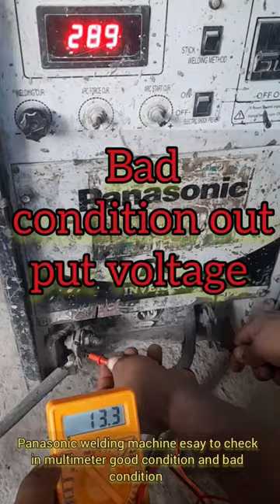Panasonic welding machine output voltage check. welding panasonic oc light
Electrical needle vibrator repair easy trick | high frequency poker vhibrator repair best ideas.
high frequency poker vhibrator
high frequency needle vhibrator
electrical vhibrator
electric needle vhibrator

Trouble shooting :-

electrical work
gandul kaht project
gondola
mccb circuit breaker
panel
panel board
panel board wiring
pipe wiring
plc panel wiring diagram
ropes
electrical dost
srp
cradle
gandola
gondola installation
cable splicing
electrical safety
electrical components
load cell indicator
load cell calibration

jamuna
jokes
kannada movies
mukhda
sad status
tractor
vlog moto
hindi comedy show
director wala

ESAB welding inverter out put current नहीं अरहा है. out put current sensor problem कैसेई ठिक करे.out put voltage nahin arha hai.
arc welding
3phase welding machine
mig welding inverter
inverter
welding inverter
oc problem
oc light
welding power card
welding control card

3phase welding machine kaise thik karan:-

igbt welding machine repair
no power
oven repairing hindi
repair welding machine
vlt micro drive settings
ho to fix
elcb tripping problem
arc 200 welding machine
arc 400 welding machine
panasonic welding machine
inverter welding machine
how to check igbt
igbt kaise check karen
igbt welding machine
jamuna
jokes
esab welding machine repair
mig welding machine repair
arg welding machine repair
welding inverter power card
welding machine control card
oc light problem
oc problem
over heating problems
welding machine over heating problem
welding machine current problem
welding Voltage problem

TECHNICAL@PATRA

jamuna
jokes
kannada movies
mukhda
sad status
tractor
vlog moto
hindi comedy show
director wala